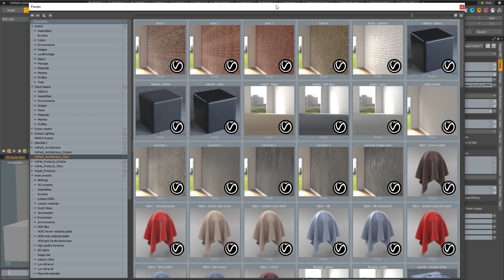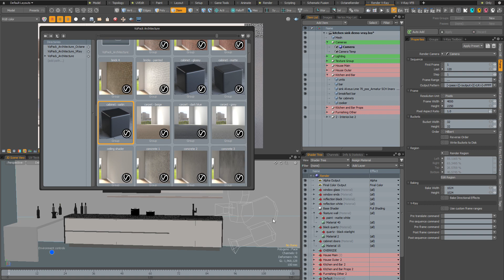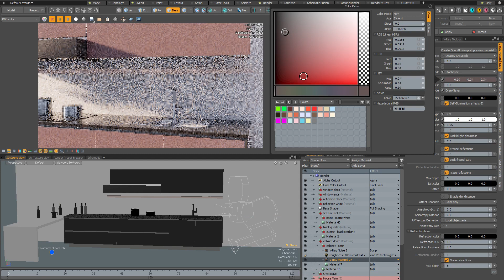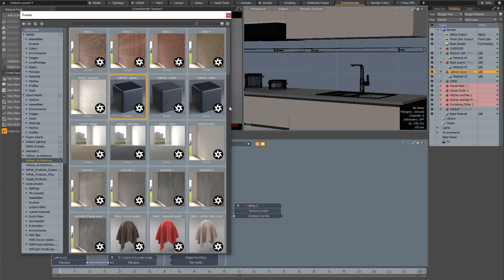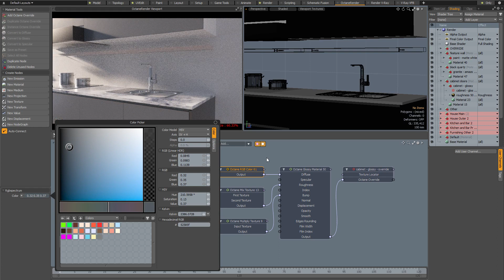vizpack architecture for vray and octane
VizPack architecture, material library for modo, now converted to work with Vray and Octane in modo.